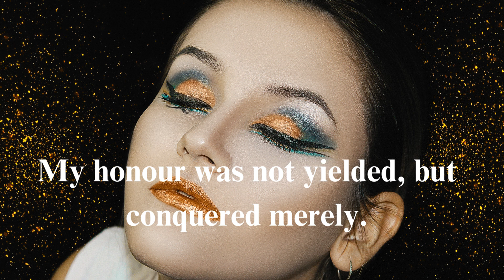Queen Cleopatra Beauty 💅 video with Quotes (caution- very powerful )